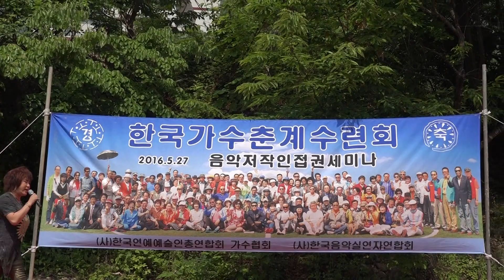가수 리화-행복한 킬러(작사:이경/작곡:차태일)_2016년도 한국가수 춘계 수련회-명지계곡유원지_영상감독 이상웅-2016.05.27. 00139